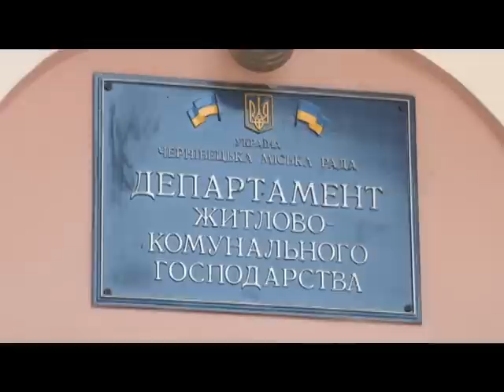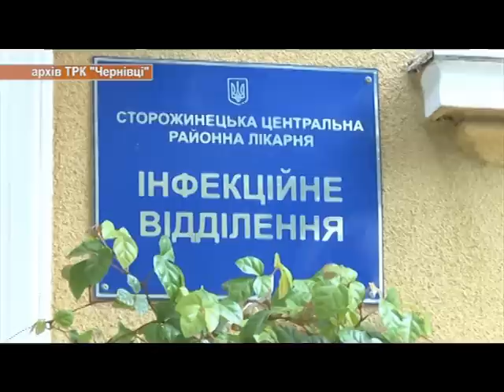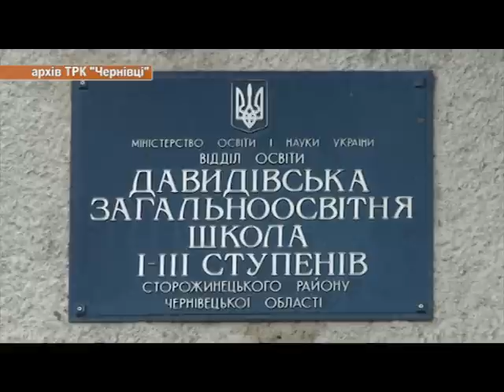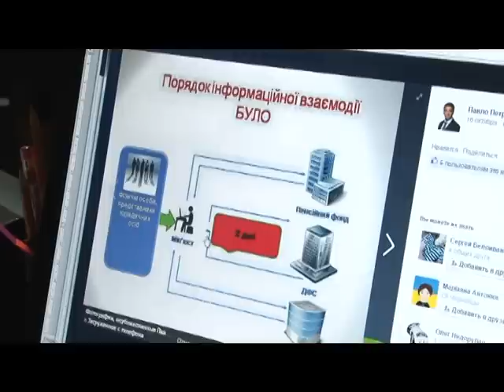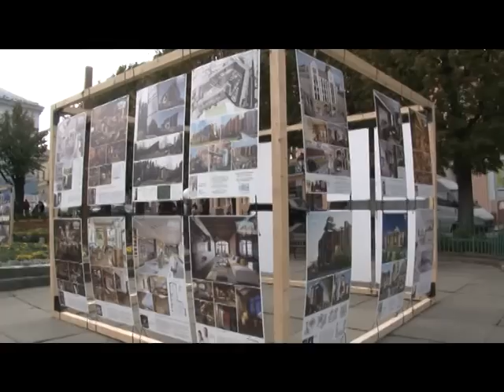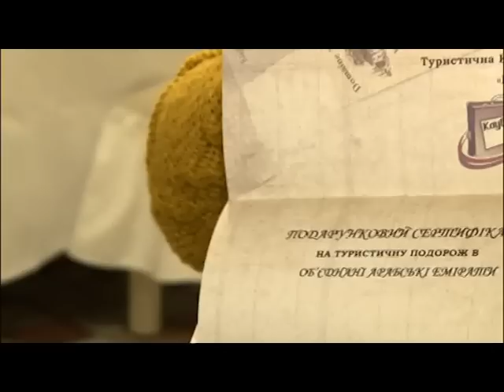Чернівецький репортер - 19 жовтня